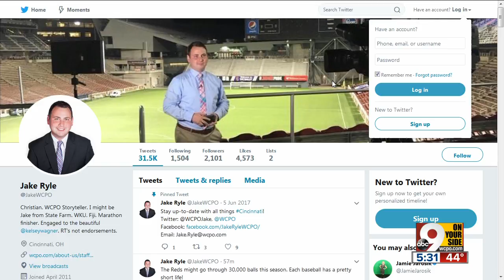The Life of a Major League Baseball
GOODYEAR, Ariz. – The Reds will use nearly 30,000 baseballs this year. And each one has a story.  Major league baseballs have two lives – one on the field - as short as one pitch or as long as several - and an afterlife, good or bad depending on whether it goes into a kid’s glove or a trophy case or gets scuffed up in batting practice, chewed up by a dog or left out in the rain.   WCPO’s Jake Ryle reports on the lives of several baseballs at spring training